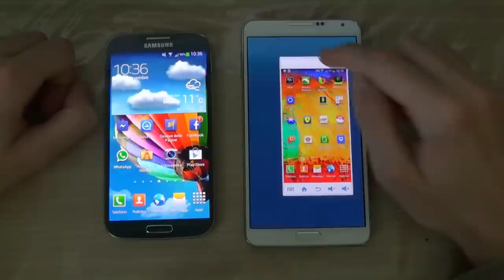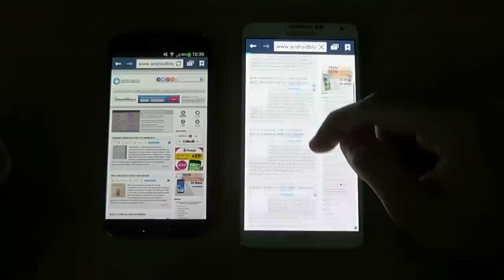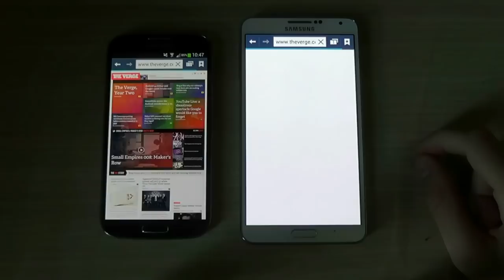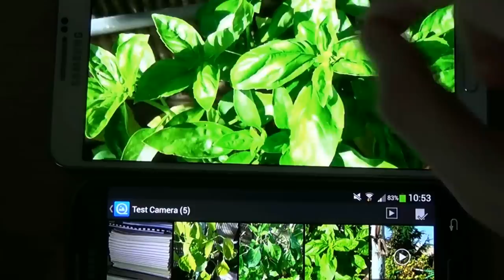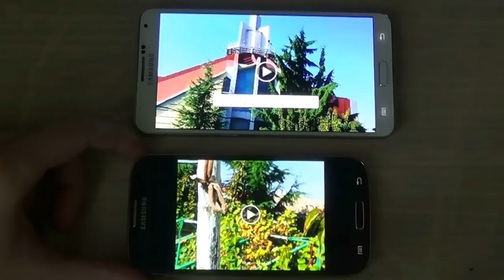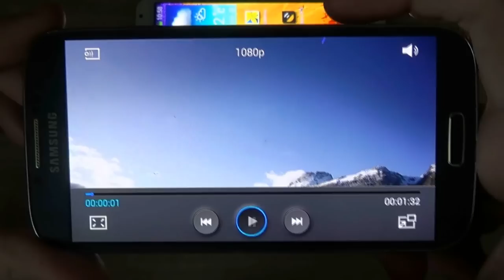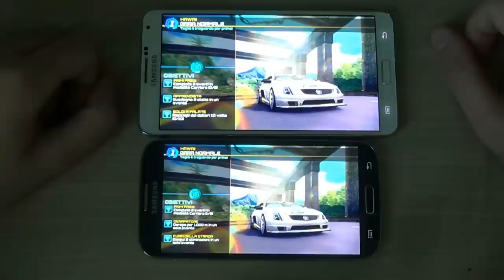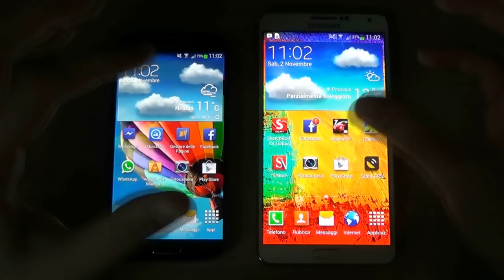Samsung Galaxy Note 3 VS Galaxy S4 Confronto Smartphone Android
Samsung Galaxy Note 3 VS Galaxy S4 by Mauro - Androdiblog.it